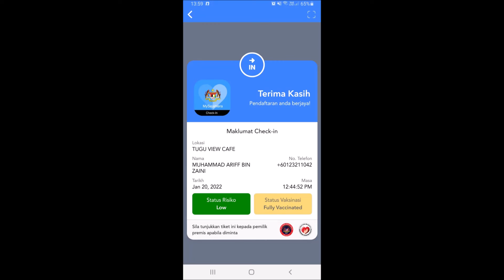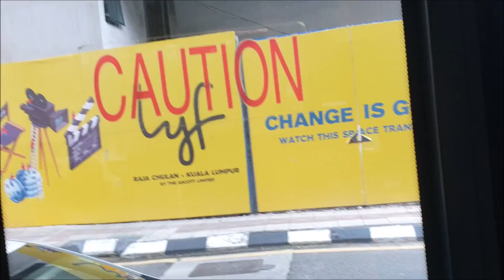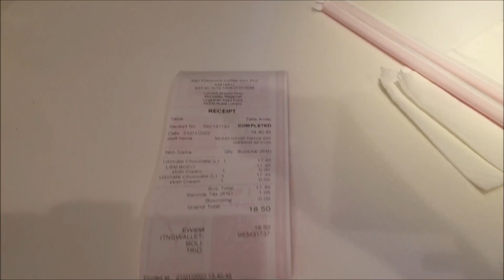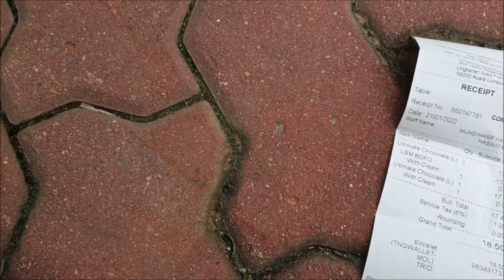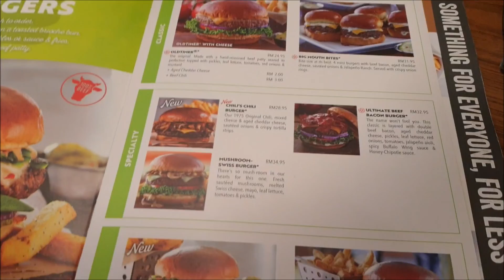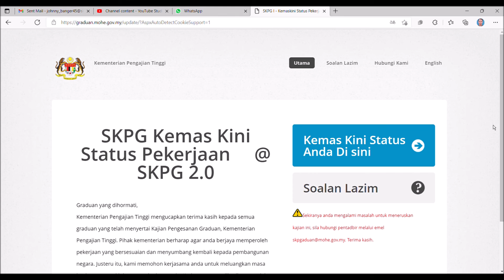My Life at UMW on January 2022 (Feat. Maisarah)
2 months as trainee at @sime.umwofficial and this is how my life go on.

Chapters:

0:00 Thumbnail
0:07 Lunch
2:03 Accompany Farah for Booster Dose at Mid Valley Megamall
6:28 Buy 1 Free 1 San Francisco Coffee
7:17 More lunch
8:06 Chili's
9:00 More and more lunch

It was complicated at first, but I managed to hold on my own, despite I so noob. Learning is a continuous process.

I also went to Mid Valley Megamall with Farah Khalidah for her 1st booster dose.

Special thanks to Maisarah Diyana for accepting my invitation to take photo with me for this month's thumbnail. It was nice knowing her and she can always come for my consultation. Hahaha!

This video was recorded throughout the January 2022.